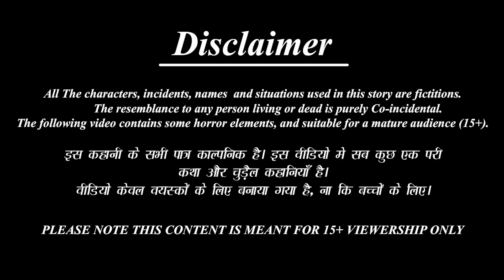Denga Kambali Bahu | ଡେଙ୍ଗା କାମବାଲୀ ବହୁ | Odia Stories | Odia Moral Stories | Gapa in Odia